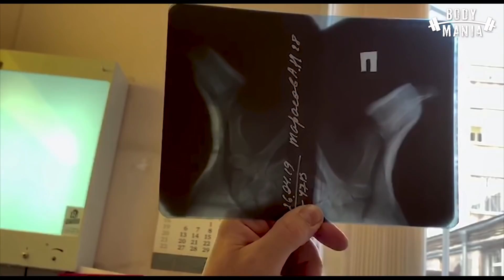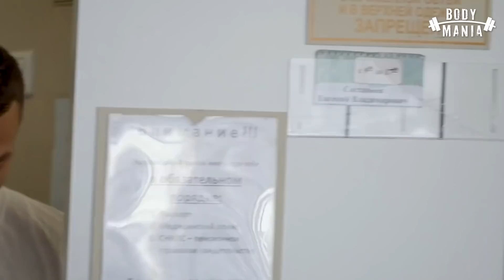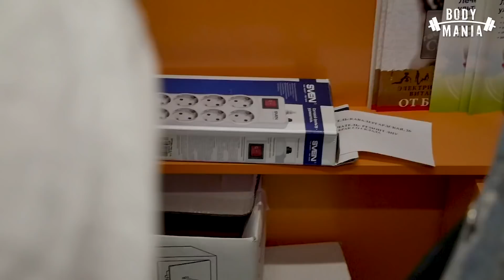Брат близнец Тарасова! Это жесть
Брат близнец Тарасова в больнице!